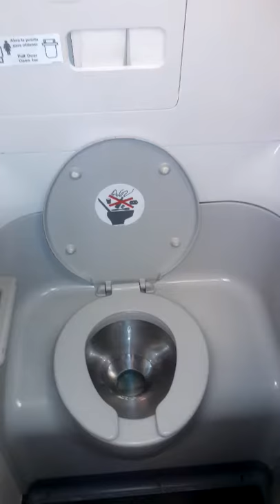Lav B-737-300 Flushing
Recirculacion de Agua